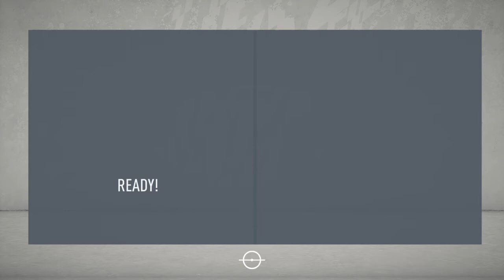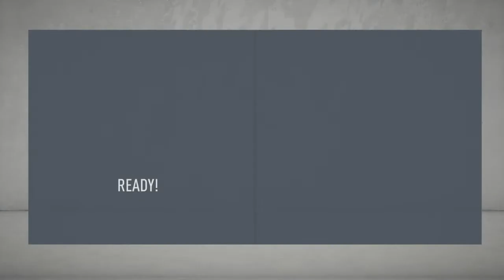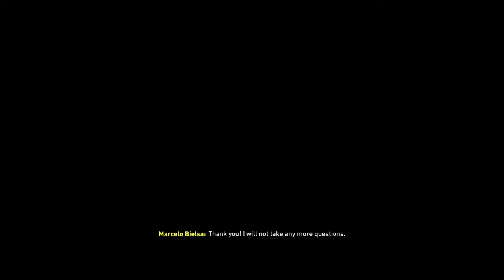LEEDS UNITED FIFA 20 CAREER MODE - Part 2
snap:tommy.bartle